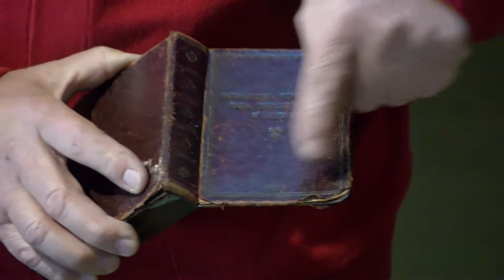1001 Drobiazgów - 532. Skarbonki z Leszna